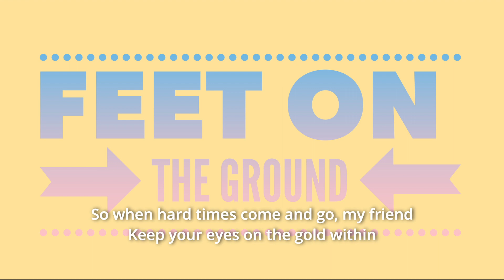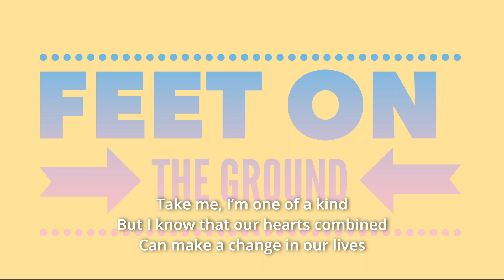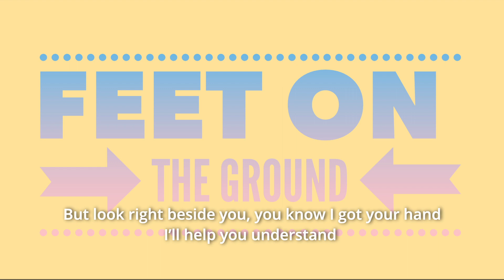Feet On the Ground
This is a song about community! Knowing your people, your circle of life-giving friends and family that will have your back no matter what! I hope we never take gifts like that for granted!